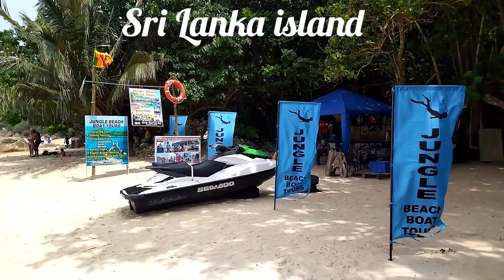jungle Beach in Unawatuna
jungle Beach in Unawatuna beautiful place ❤️